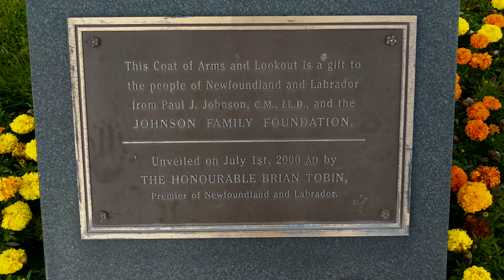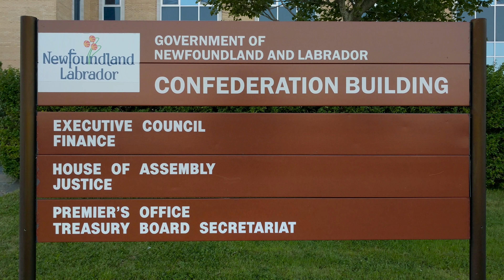Newfoundland and Labrador's Confederation Building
Shot on a Google Pixel XL on Sept. 3, 2017, in St. John's.